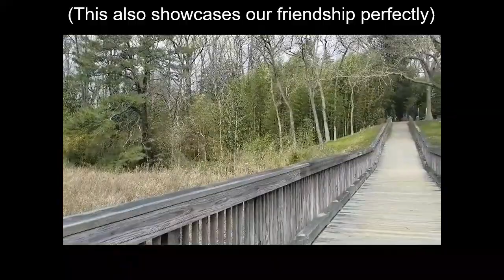WE WENT ON A DAY TRIP FOR IAN'S BIRTHDAY!!!!